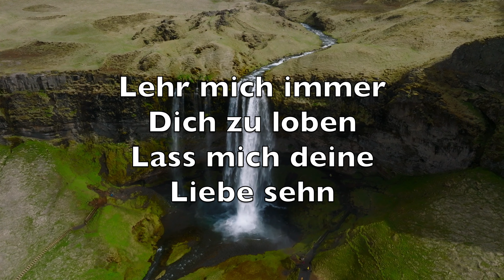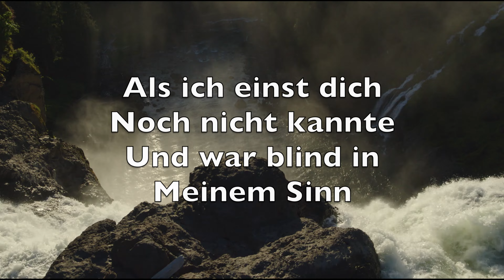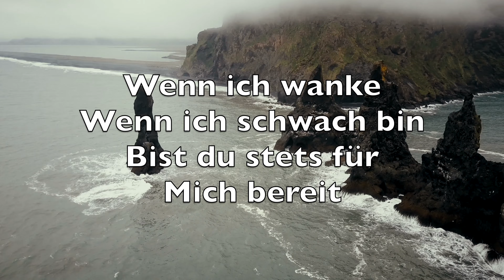Komm, Du Quelle Allen Segens (Come Thou Fount Of Every Blessing)-Karaoke Altsaxophon Instrumental V1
Never ceasing
Call for songs of
Loudest praise

Melodious sonnet
Sung by flaming
Tongues above

Redeeming love

At home

Interposed His
Precious blood

Courts above

Komm, du Quelle
Allen Segens
Füll mein Herz mit
Deinem Preis

Du schenkst Ströme
Voller Gnade
Immer neu und
Allezeit

Lehr mich immer
Dich zu loben
Lass mich deine
Liebe sehn

Als die Quelle
Der Erlösung
Wird sie niemals
Mir vergehn

Fels des Heils, nur
Dir vertrau ich
Denn du führtest
Mich zu dir

Nichts wird mich von
Dir, Herr, trennen
Du, mein Retter
Bleibst bei mir

Als ich einst dich
Noch nicht kannte
Und war blind in
Meinem Sinn

Suchtest du mich
Den Verirrten
Gabst dein Blut und
Leben hin

Du bleibst gnädig
Mein Erretter
Auch wenn ich so
Oft versag

Lenk mein Herz, o
Herr, das bitt ich
Hin zu dir an
Jedem Tag

Wenn ich wanke
Wenn ich schwach bin
Bist du stets für
Mich bereit

Gibst das Siegel
Deines Geistes
Mir für Zeit und
Ewigkeit

Welch ein Tag, wenn
Ich im Himmel
Dort dein Angesicht
Dann seh

Ohne Sünde
Rein und heilig
Nur aus Gnade
Vor dir steh

Komme bald, o
Herr, und führe
Meine Seele
Zu dir heim

Welcher Segen
Welche Freude
Ich darf ewig
Bei dir sein